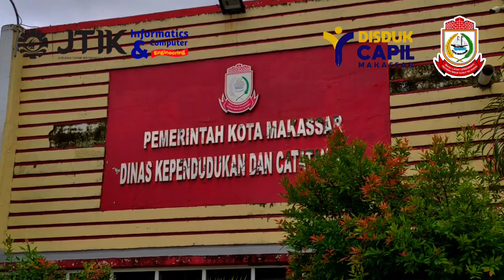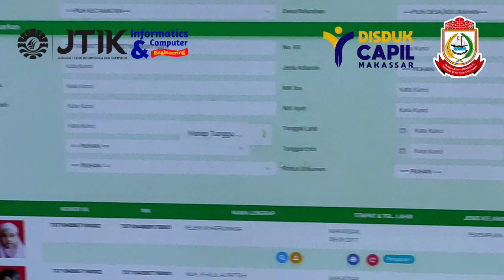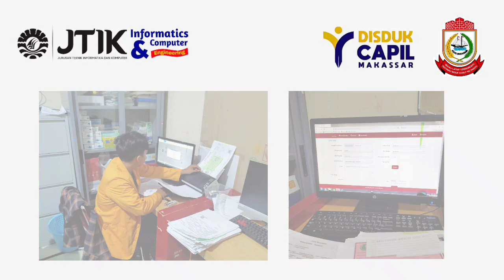PI | Mengenal Pelayanan Publik melalui Program Praktik Industri Bersama DISDUKCAPIL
Pelaksanaan Praktik Industri Mahasiswa JTIK di Dinas Kependudukan dan Pencatatan Sipil Kota Makassar

Pelaksanaan Praktik industri (PI) yang diselenggarakan oleh Jurusan Teknik Informatika dan Komputer (JTIK) Prodi Pendidikan Teknik Informatika dan Komputer (PTIK) Fakultas Teknik Universitas Negeri Makassar (FT-UNM) telah mengirimkan mahasiswa untuk melaksanakan PI di Dinas Kependudukan dan Pencatatan Sipil Kota Makassar terhitung mulai tanggal 12 Desember 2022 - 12 Februari 2023 yaitu:
1. Andi Rafli Setiawan (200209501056)
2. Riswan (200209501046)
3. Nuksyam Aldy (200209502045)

Dinas Kependudukan dan Pencatatan Sipil Kota Makassar merupakan instansi pemerintahan yang bertanggung jawab atas penyelenggaraan administrasi kependudukan seperti pembuatan Kartu Keluarga, KTP, KIA, Akta Kelahiran, Akta Kematian, dan lain sebagainya yang berhubungan dengan dokumen kependudukan.
Dalam pelaksanaan Praktik Industri, Mahasiswa terbagi ke 3 kelompok kerja, Yakni Kelompok Kerja Pelayanan, Kelompok Kerja Kependudukan, dan Kelompok Kerja Kearsipan.

Selama Pelaksanaan Prkatik Industri, ketiga mahasiswa tersebut mendapat beberapa tugas diantaranya yaitu: Melakukan pelayanan pendaftaran online, Melakukan pelayanan di pusat informasi, Melakukan pelayanan di pelegalesiran berkas/ganti foto KTP-el, Melakukan pembuatan KIA, serta Melakukan pengarsipan dokumen.